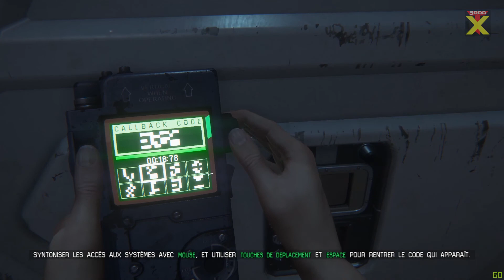Alien Isolation - L'intégrale - Episode 004 - Rencontre Avec L'Alien - TX 9000 - 60IPS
Journal de Bord : Entrée n°004 - Amanda Ripley :
Je suis tombée sur un groupe de survivants, une femme m'a tiré dessus sans sommation pensant que je lui en voulais. J'ai piqué son syntoniseur d'accès, malheureusement, il ne marche pas, sa carte est grillée... Je pars donc en chercher une nouvelle, mais quelle surprise, j'ai réussi à trouver un revolver et quelques balles À côté de la carte magnétique donnant accès à une salle où j'ai pu consulter la boîte noire du Nostromo, malheureusement, les données ont été effacées et les fichiers restants, sont corrompus et illisibles... J'ai finalement trouvé une carte de remplacement pour le synthoniseur et j'ai enfin vu la créature de près, de très près... Elle a tué tous les survivants qui étaient dans le coin... Je suis seule et je ne sais pas si la créature me cherche. A-t-elle conscience que je suis là ?

Avez-vous envie de vous faire peur ? Vous êtes fan de la Saga Alien ? Alors vous allez adorer le jeu Alien Isolation  ! Joignez-vous à moi et ensemble allons explorer la station spatiale de Sébastopol qui détient la boîte noire du Nostromo et bon nombre d'autres secrets obscurs ! Précision Utile, je fais toute l'aventure en mode difficile ! Je vais pleurer !
Bienvenue dans cette saga spéciale Halloween ! Garantie sans destruction d'oreilles avec toutes sortes de cris de vierges effarouchées ou autre bruits bizarres ! Vous pouvez écouter cette série directement au casque ! Aventure en 1080p et 60ips !

Venez me poser vos questions et soumettre vos suggestions sur Facebook et Twitter !